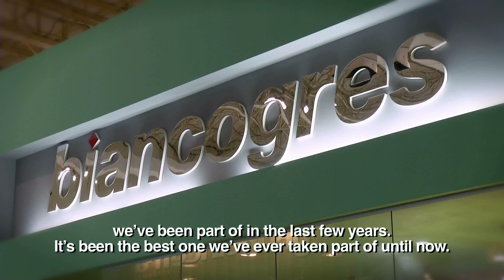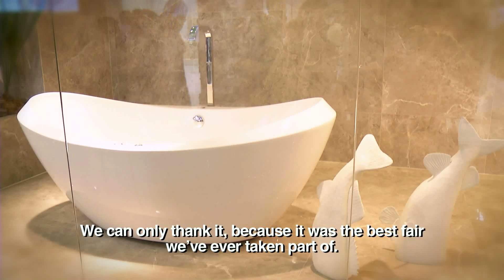BIANCOGRES - EXPO REVESTIR 2015 - ING